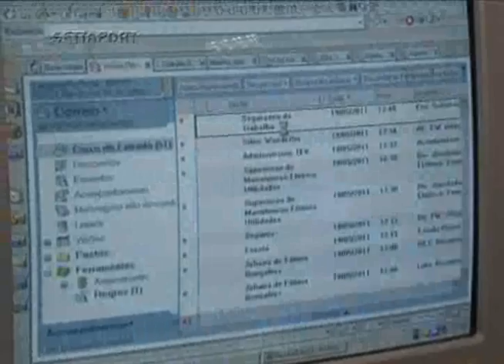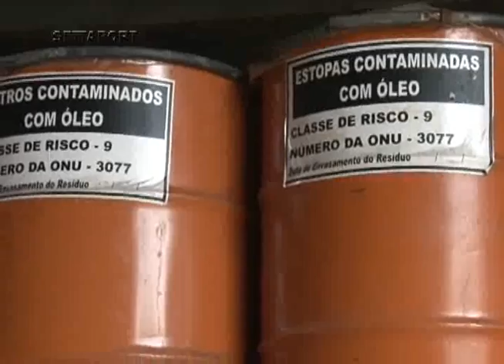280 - QUADRO PROFISSÃO - TÉCNICA DE MEIO AMBIENTE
Programa: 280 - Canal Aquaviário